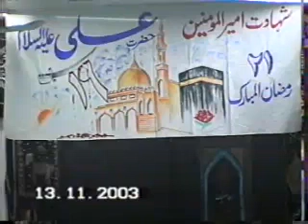12th "Ramzan e Kareem" Speaker Moulana S Mohd Abbas Zaidi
12th "Ramzan e Kareem" Speaker Moulana S Mohd Abbas Zaidi

"IMAAN TV" is an Islamic Digital Channel Broadcasting High Quality Programs from Islamic Knowledge, Spirituality, History, Culture & Values etc. "IMAAN TV" is an On Line Islamic Spiritual and Edutainment Digital Channel available on YouTube and other Digital platforms across the Globe !!!
Keep Watching IMAAN TV’s interesting and engaging latest Shia Content, Religious Speeches, Majlis, Nauha, Ziyarat, islamic Documentaries, Talk Shows.

IN THE NAME OF ALLAH (SHORT FILM)
"In The Name Of Allah” is a Tele-Film made by IMAAN TV to spread goodness. It is a story of a poor little girl called Munni. She is a victim of an earthquake in which her parents died. She survives the calamity along with her grandfather who is a staunch believer of Allah. He tells her that Allah is supreme power who listens to all and that her parents have gone to meet Allah. One day everything will be fine, he keeps reminding the little girl. There is nothing left in the house for them to survive further, so she writes a letter to Allah for some money to buy food. The letter reaches a kind hearted post master who is a believer of other religion. He helps little Munni by sending some money through postal service because he wants the girl keep believing in Allah.

KARBALA CALLING
India and the Hindus have a long association with Iraq and Muslims. The presence in Arabia of many Hindus, mostly Brahmins, before the rise of Islam, has been recorded by many historians. The battle of Karbala is one of the most important events in early Muslim history, in which Hazrat Imam Husain, the grandson of the Holy Prophet, was martyred with his disciples in a ferocious battle against the tyrant Yazid. There are several mentions of a group of Brahmins from India also fought for Imam Hussain in the Battle of Karbala. These Hindus are now called “Husain Brahmins”. According to these ‘Husaini Brahmins’ their ancestors fought alongside Imam Hussein in the battle of Karbala and the community still observe Muharram to remember the sacrifices of their ancestors who fought with Imam Husain at Karbala. KARBALA CALLING will be a humble tribute to these “Husaini Brahmins” who fought for Hazrat Imam Husain (A.S.) and took the side of justice against the tyrant forces

Celebration of Holy Prophet Mohammad PBUH Birth Anniversary (Hafta e Wahdat). Episode 3
IMAAN TV Special Program on the auspicious occasion of the Celebration of Holy Prophet (S.A.W.W.) Birth Anniversary... The Whole week is celebrated as HAFTA E WAHDAT to pay homage and to make efforts towards the unity and harmony between all communities of the world.

Bara Imambara or Asafi imambara of Lucknow, Awadh, India.
Bara Imambara is an imambara complex in Lucknow, India, built by Asaf-ud-Daula, Nawab of Awadh, in 1784.

Ziyarat e Mushkil Kusha Hazrat Ali Ibn E Abi Talib a.s.
Lets recite the Ziyarat of Ameer-ul-momeneen Hazrat Ali Ibn e Abi Talib (A.S.) our First Imam and ask his help to keep us well and count us in his Shia's... Ameen

Janab e Fatima Zahra (S.A) Shahadat - Part 1
Maulana Zaheer hasan talking about Shahadat-e-Janabe Fatima Zahra (S.A), She  is the Daughter  of Prophet Mohammed (S.A.W.W ), She Was Martyred on 13th Rabi-ul-Awwal or 20th Jamadi-us-Sani ,11 A.H, Imaan Tv's Program, Ayyam-e- Fatmi, Mumbai  India.

Imaan TV's special program on "Shahadat-e-Janabe Fatima Zahra (S.A)"
Imaan TV's special program on "Shahabad-e-Janabe Fatima Zahra (S.A)", She was the Daughter  of Prophet Mohammed (S.A.W.W ), She Was Martyred on 13th Rabi-ul-Awwal or 20th Jamadi-us-Sani, 11 A.H ,

Urdu Poet Janab Faseel Kazmi Sahab, speaking to IMAAN TV at Jashn e Eid e Ghadeer

Prof Rafia Shabnam Abidi at Jashn e Eid e Ghadeer
"Jashn e Eid e Ghadeer" was celebrated at Mumbai's Rizvi Collage. The event was well attended by Maulanas, Prominent Muslims of Bombay, Religious Scholars, Poets and Students etc. Imaan TV covered this event and would like to share it with you!!!